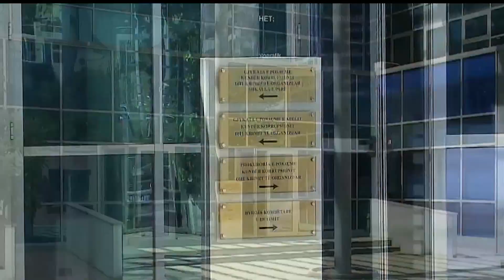Landfilli në Sharrë/ Administratori i shtetit: Bashkia e Tiranës nuk ka paguar detyrimet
Pas vendimit për sekuestrimin e pronave përfshi dhe projektin e inceneratorit të Klodian Zotos dhe Mirel Mërtirit, impianti i mbetjeve tashmë administrohet nga Agjencia e Administrimit të Pasurive të Sekuestruara dhe Konfiskuara, në Ministrinë e Brendshme
Në një prononcim për median administratori Arjan Baçi tha se bashkitë e qarkut të Tiranës janë debitore dhe u ka dërguar shkresat ku i kërkon që të zbatojnë kontratën pasi nëse nuk do të ndodhte do të sillte kaos në mbledhjen e mbetjeve urbane
“Problematikë është që bashkitë e qarkut të Tiranës janë ende debitorë në shoqëri po bëhet muaji i tretë që nuk kanë shlyer detyrimet. I kemi dërguar shkresat për ti vënë para përgjegjësisë për ti kërkuar zbatimin e ligjit. Mos zbatimi do të sillte kaos në mbledhjen e mbjetjeve urbane” tha Arjan Baçi.
Ai specifikoi se ndër bashkitë që nuk kanë paguar detyrimet janë bashkia e Tiranës, Vorës dhe e Kavajës

𝐀𝐮𝐭𝐨𝐫 : NTV